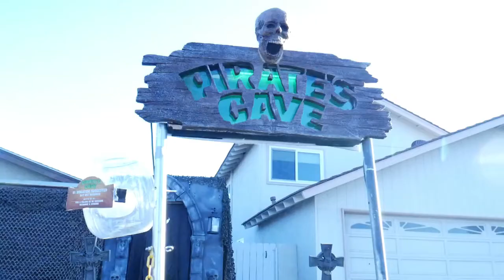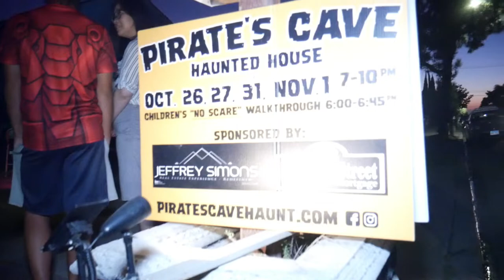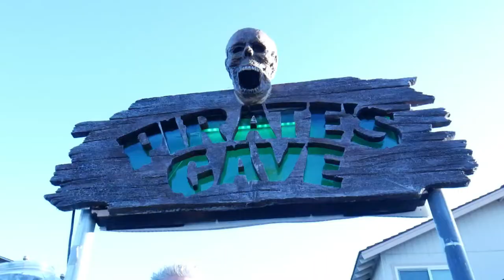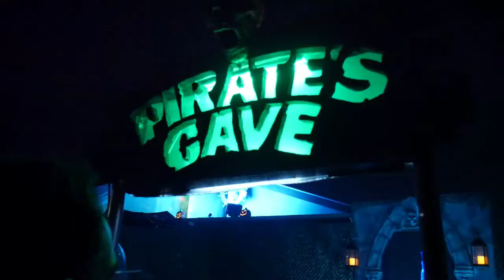The Pirates Cave Home Haunt BTS And Walkthrough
Join us as we venture through the Pirates Cave home haunt in Orange, CA!
(Description and Links for things)